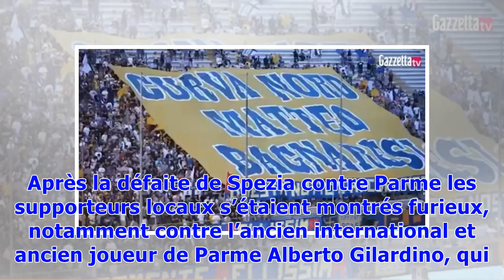▼Italie : enquête sur des soupçons de match truqué pour le promu Parme (presse)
Le joueur italien Fabio Ceravolo, alors à l'Atalanta, le 30 août 2010 à Bergame© AIC PHOTO/AFP/Archives -Selon le quotidien sportif italien, l’enquête se concentre sur deux joueurs de Parme qui auraient envoyé des messages à des adversaires de Spezia en leur demandant de lever le pied lors de leur affrontement pour le compte de la dernière journée de Série B, soit le match qui a scellé la montée. La victoire 2-0 de Parme face à Spezia le 18 mai a propulsé les double vainqueurs de la Coupe de l’U...